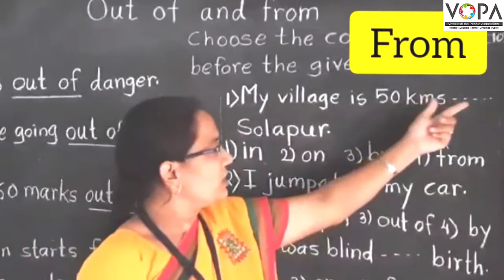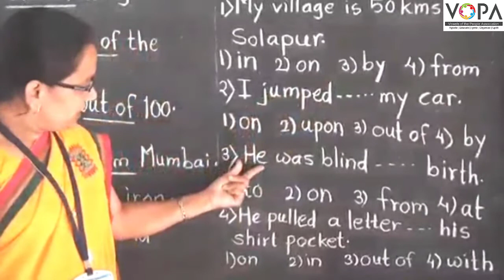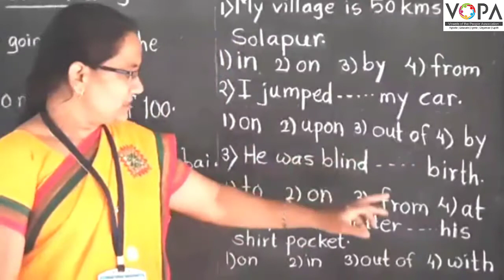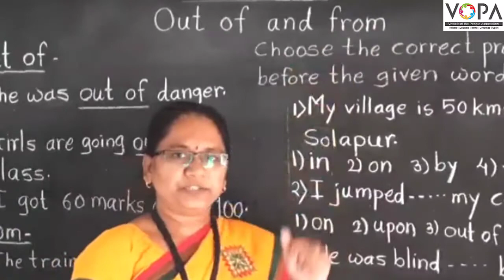5th | Scholarship | English | Prepositions | V2 | V-School